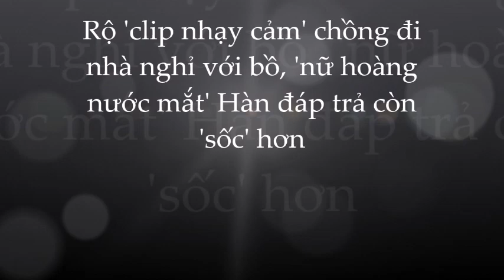🌺Lời đáp trả gây SỐC của Choi Ji Woo trước cáo buộc bị chồng trẻ cắm sừng đau đớn